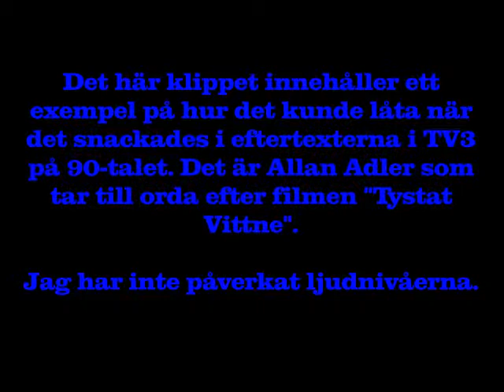TV3: Allan Adler snackar i sluttexterna (90 tal)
Ett exempel på ljudnivåskillnaden i eftertextsnacket. Det här är från eftertexterna i "Tystat Vittne".
Det hör till saken att jag hade fyra högtalare och en tolvtums subwoofer inkopplat vid tillfället.